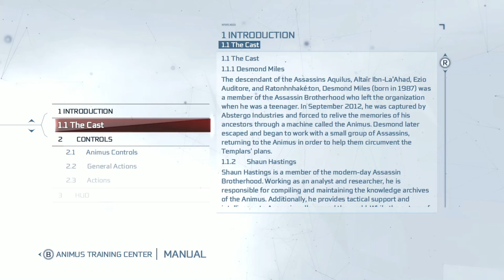Assassin's Creed 3 Part 17: Stop The Presses, The Lost Son's Return, and Training Begins